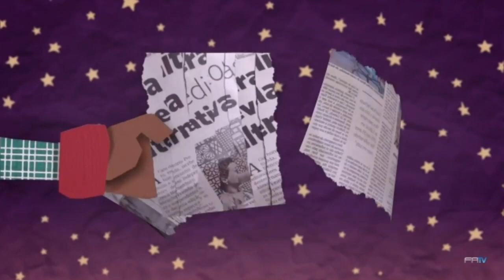São João Do Nordeste 2023